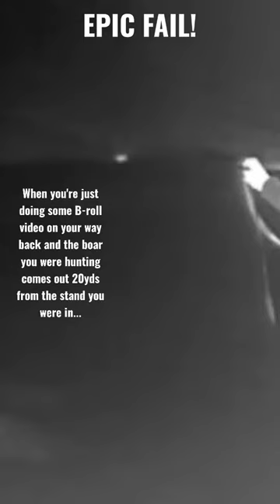EPIC Hunting fail!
When you're just shooting some B-roll video on your way back, and the boars you've been freezing your butt off hunting for hours suddenly bolts by the tower you were in just a minute ago...
Epic fail 🤣🐗

With ‎@PKHUNTING